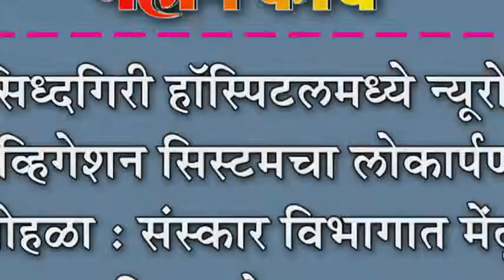सिध्दगिरी हॉस्पिटलमध्ये न्यूरो नेव्हिगेशन सिस्टमचा लोकार्पण सोहळा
सिध्दगिरी हॉस्पिटलमध्ये न्यूरो नेव्हिगेशन सिस्टमचा लोकार्पण सोहळा : संस्कार विभागात मेंदू शस्त्रक्रिया होणार सुलभ